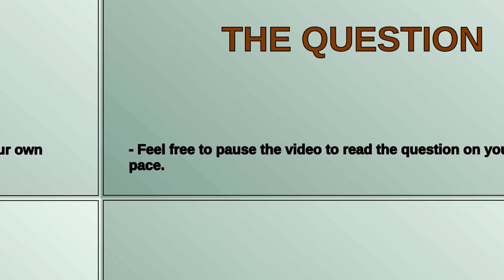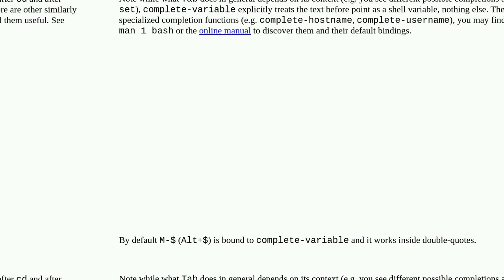Can I use auto completion in quotes?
A special thanks goes out to the community

  bash